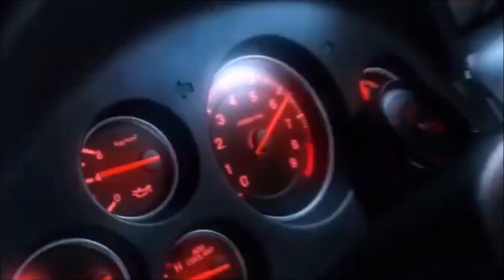Operation flashpoint dragon rising: Raid sur l'ile Skira ( P3 )